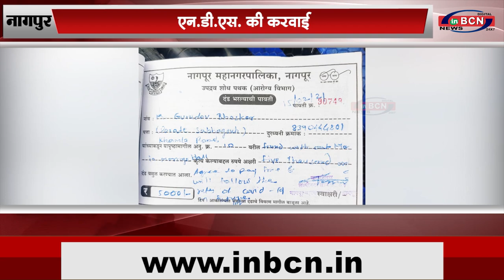शहर के ७ मंगल कार्यालयों पर हई करवाई |INBCN NEWS